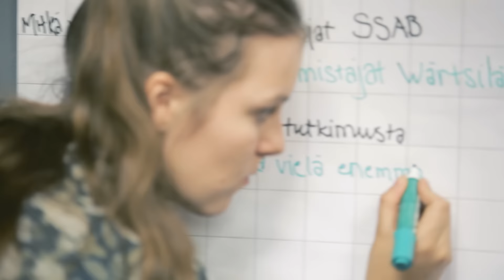Alumnit kertovat: Ville, materiaalitekniikka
Ville Viberg kertoo uratarinansa materiaalitekniikan opiskelijasta Metso Mineralsin Test Center Manageriksi.